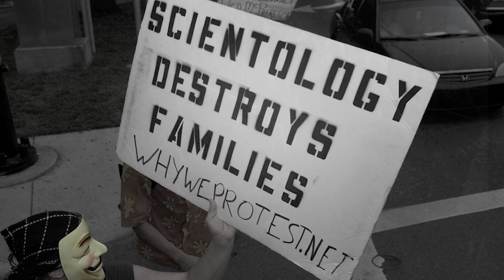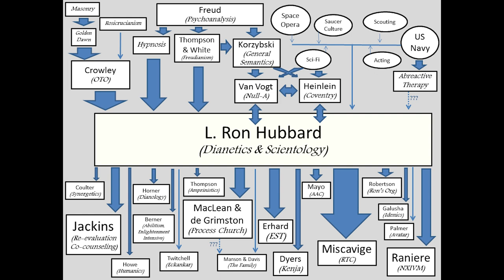The Secret Space War History of Scientology Leaked to the Internet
Hey everyone, welcome to Mythology Explained. In today’s video, we’re going to discuss Scientology - specifically, a portion of the scriptural narrative that was previously only known to higher-ranking Scientologists, but has since become public knowledge on account of former-adherents leaving the church and uploading secret information online. This information, which most people find outlandish and outrageous, has been the impetus for a great many Scientologists abandoning their faith, as what is learned is judged too far-fetched and ridiculous for the continuation of conviction in Scientology. The church of Scientology tried to have this information scrubbed from the internet, claiming it to be proprietary, but ultimately, none of the lawsuits were successful, as no suitable reason was identified to warrant the imposition of an injunction that would have removed the scriptural narrative of Scientology from the public sphere. As a secondary attempt at suppression, the church of Scientology claims that any leaked information is inauthentic, both fabricated and false.

Unlike other religions, religions that have been around for either hundreds or thousands of years, like Islam, Christianity, Judaism, Hinduism, or Buddhism, the religion of Scientology doesn’t make what is said in its own scripture freely available for anyone to read and consider; and by anyone, I don’t just mean the uninitiated, as in people who don’t subscribe to scientology, I mean most of the followers within the religion itself. You see, information and training are dolled out within the church of scientology depending on where you rank within the church's hierarchy. The purported reason behind this system is to protect people from information that would be harmful to them until they’ve gone through sufficient training and conditioning to fortify the mind, which is to say until they’ve ascended through the ranks, investing substantial amounts of money and countless hours of their time.